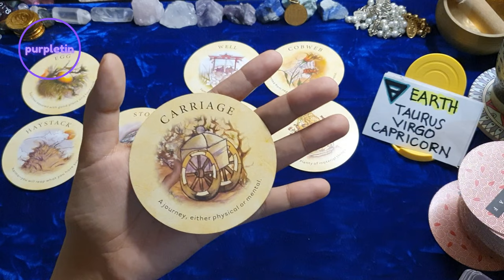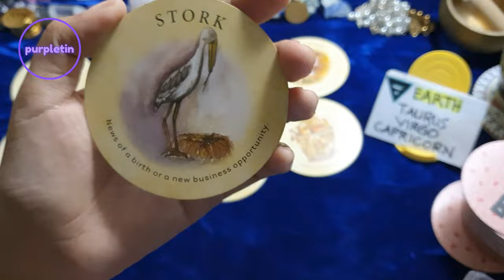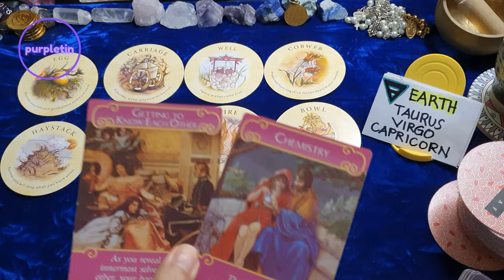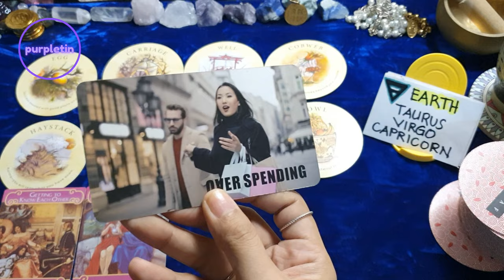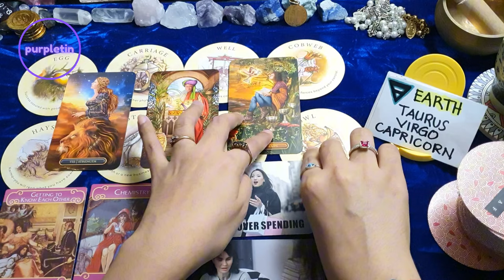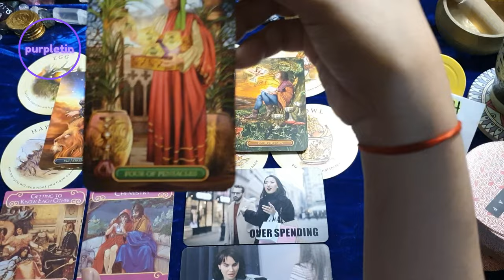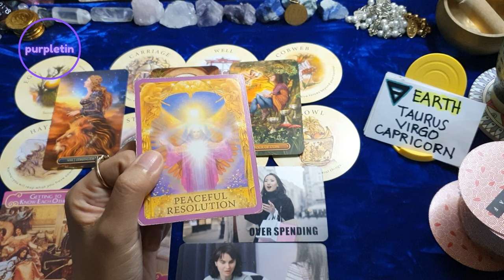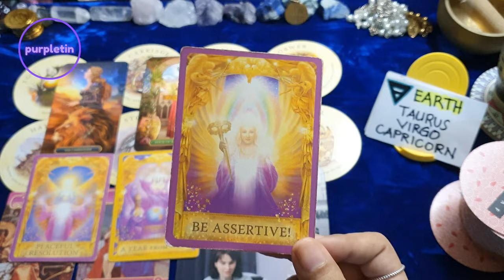Maaaring matupad ang wish para sa family ✨️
Free readings?